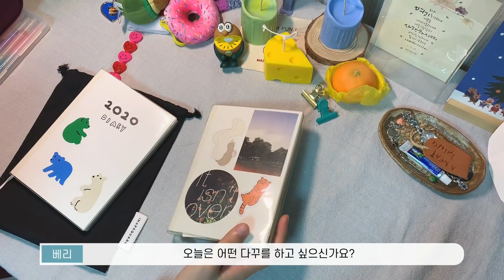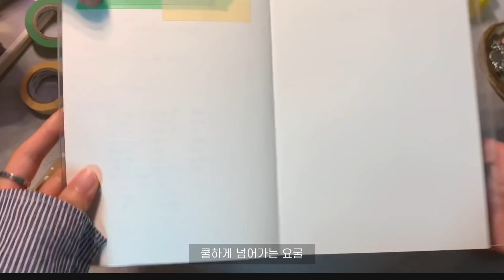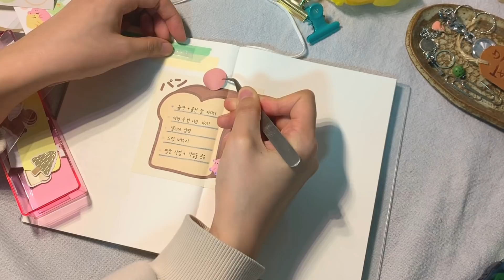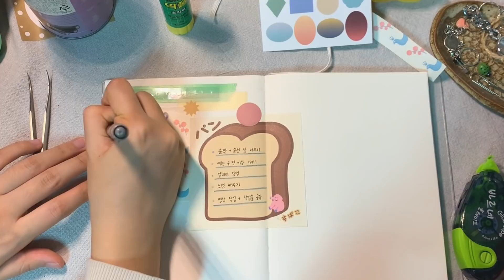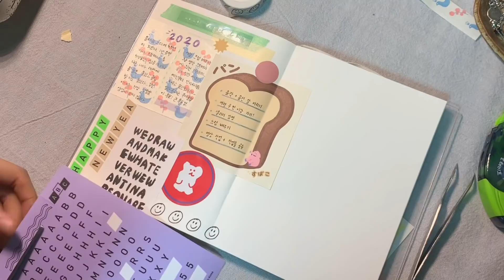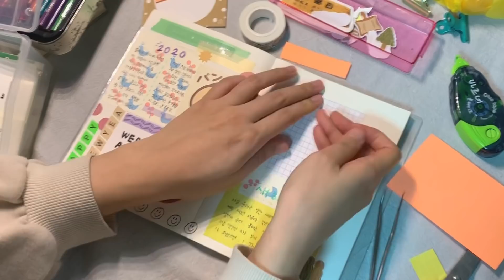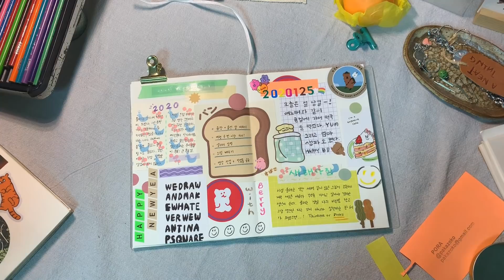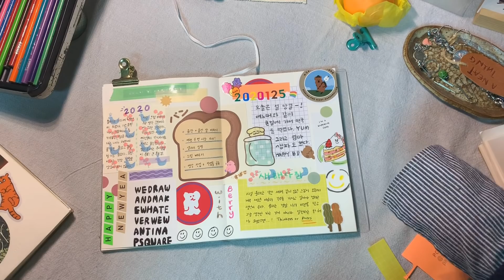[✍🏻다이어리꾸미기]다꾸초보 동생에게 다꾸 알려주기/초보 다꾸러 공감,다꾸팁!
안녕하세요:) 오늘은 동생이랑 다꾸를 해봤습니다!
동생은 예전부터 가끔 다꾸를 한 초보 다꾸러인데요
동생에게 옆에서 제가 조언을 하며 같이 다꾸해봤어요!
처음엔 다꾸 초보자분들을 위해 찍었는데.. 점점 동생이 저의 아바타가 되고
저의 스타일대로 다꾸는 완성되어갔다는.

🕯music
귀여운 일상 음악 모음♬_Tido Kang